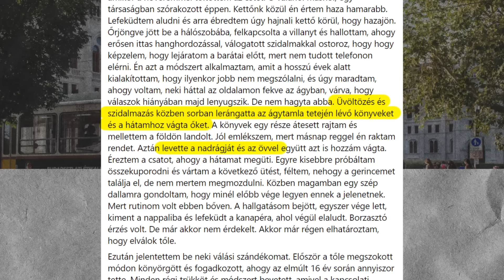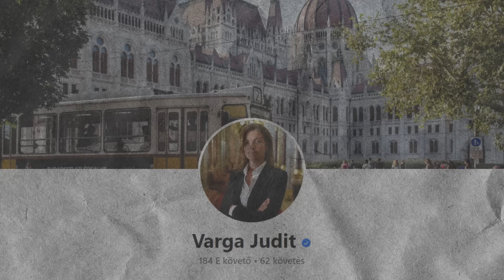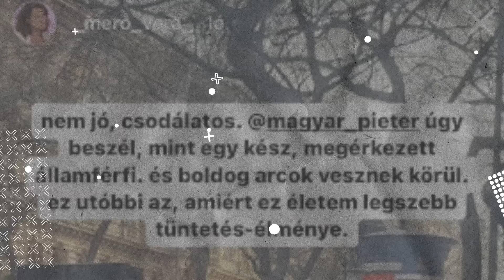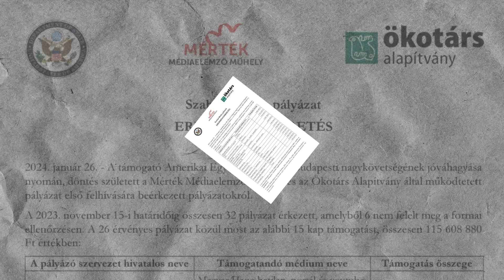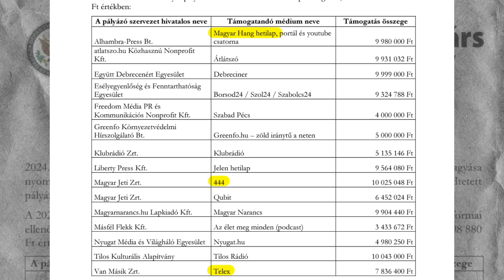Miért tolják Magyar Pétert a balos celebek?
Hetek óta tart a Magyar Péter-saga, de nem sokan foglalkoztak az egyik legfontosabb kérdéssel. Miért csinált a balos influenszerszcéna és médiatrash egy nőverőből Messiást? Mi az oka annak, hogy minden büszkeségüket elengedve, gondosan építgetett imidzsükre nem figyelve, fegyelmezett katonaként soroltak be az új kedvenc zászlaja alá? Bence a mai adásban benéz a Megváltó-gyár színfalai mögé, és lépésről lépésre megnézi annak működését.

Itt pedig a Varga Judittal készített interjút tudod megnézni, amiről Bence is szót ejt a műsorában

00:00-01:23 Kérdés, amiből sok van
01:24-04:22 Brutalitás családon belül
04:23-05:05 Terjesztik a hamis narratívát
05:06-11:53 Lépésről lépésre építették fel
11:54-14:25 Ki üzemelteti a Messiás-gyárat?
14:26-15:28 A könyörtelen valóság